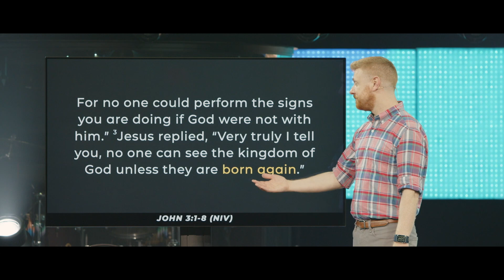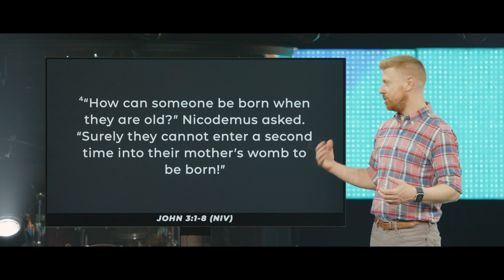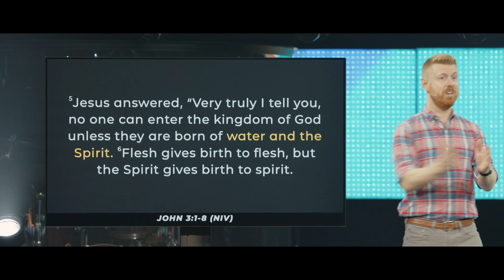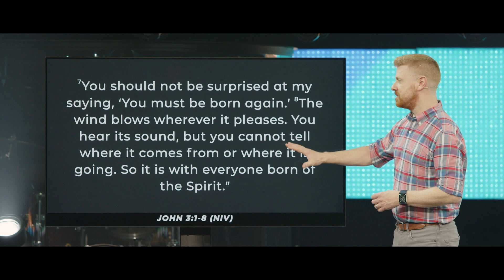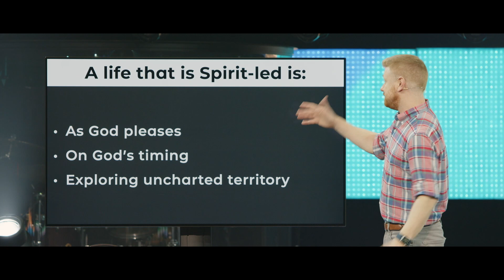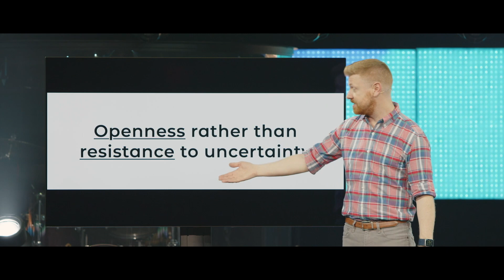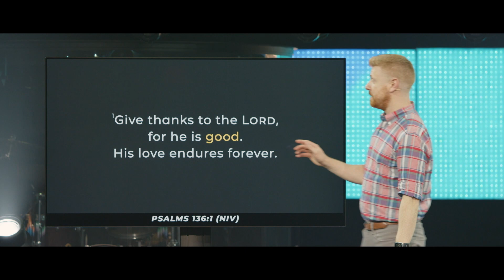Message | Don’t Settle for Certain | We Lose the Thrill of Adventure | 5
Pathfinder Church | May 7, 2023 | AJ Mastic
Too often, we teeter-totter between not wanting any more excitement in life—craving stability and certainty---and feeling trapped by life’s monotony. Could the back and forth be a sign that we’re on the wrong journey? Jesus says that his followers will be like the wind; people will be unable to tell where they come from or where they’re going. How can we try to live by the Spirit when we’re trying to build our lives like a fortress of certainty?